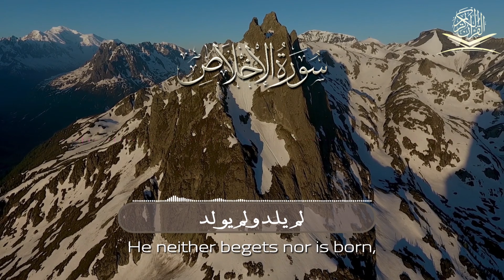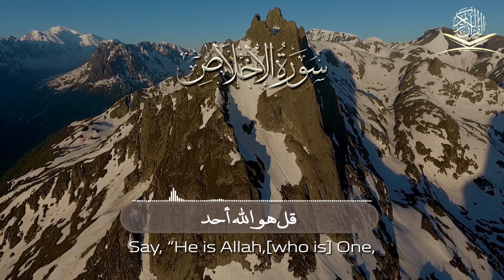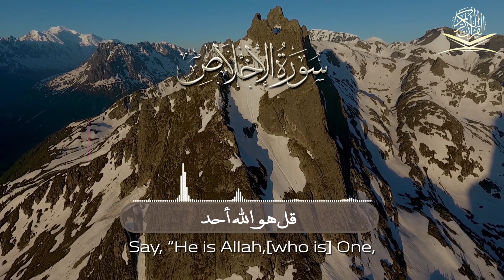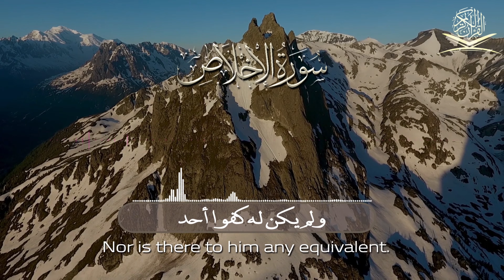The Holy Quran - Surat Al-Ikhlas- "Fidelity” or “Sincerity" - Repeated 100 Times - الإخلاص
The Holy Quran - Surat Al-Ikhlas-  "Fidelity” or “Sincerity" - Repeated 100 Times - الإخلاص - Please subscribe and leave a comment saying "I subscribed" I will try to reply to as many people as I can.

Credits:

Recitation by Maqbul Vali - Youtube channel: PeaceLoveIslam

Video edit by Maqbul Vali